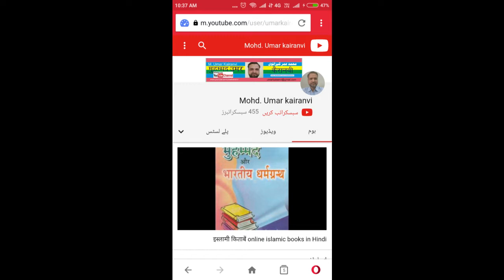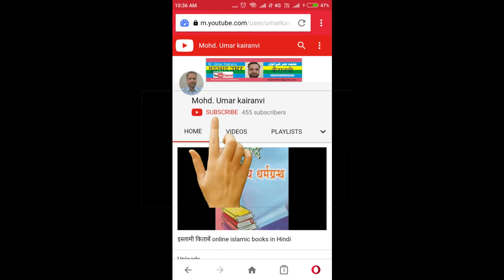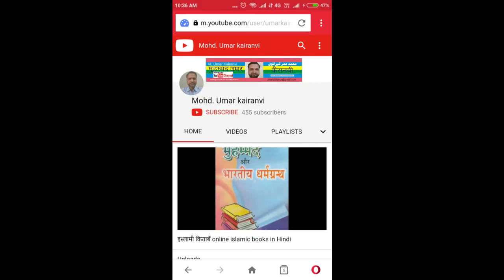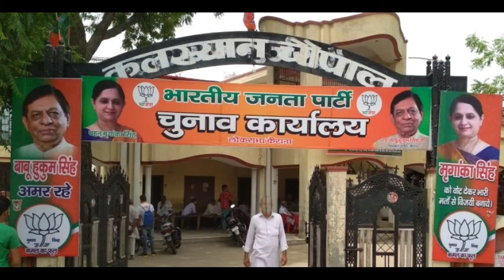Haji Bhati kairanvi🌿 - Great Gujjar (Siraj ul Aulia)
Kalsyan Khandan kairana (Distt. shamli) ki sakhsiyat khauf e khuda ki missal, Siraj ul Aulia sahbe Taqwa hazrat haji bhati rh. kairanvi,

Mahaan GUJAR वलियों का चिराग हाजी भाटी रह. ख़ौफ़े खुदा की बे मिसाल शख्सियत
💕waliyon ka chirag haji bhati rh. Kairanvi Khuda se darne ki be misaal shakhsiyat

kairana.blog par dekhen talab aur karana ke sambandh mein article's

par dekhen talab aur karana ke sambandh mein article's